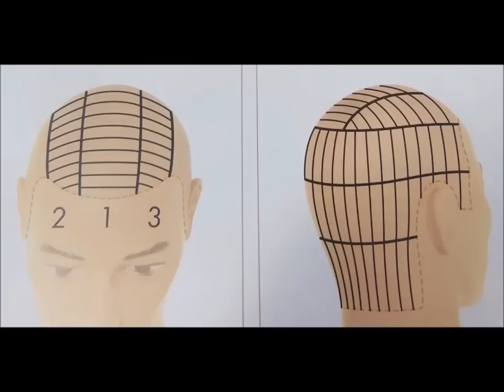Coupe courte femme, frange | Short haircut for women, bangs | Corte de pelo mujer corto, flequillo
Bonjour à tous, Hello everyone, Hola a todos,
Dans cette vidéo je vous montre comment faire une coupe courte femme avec frange.
In this video I demonstrate how to do a short women's haircut with bangs (fringe).
En este vídeo os muestro cómo hacer que una mujer corto con flequillo (franja) cortado.